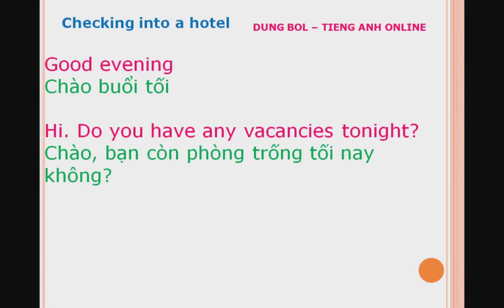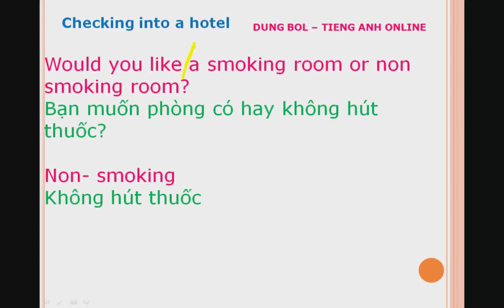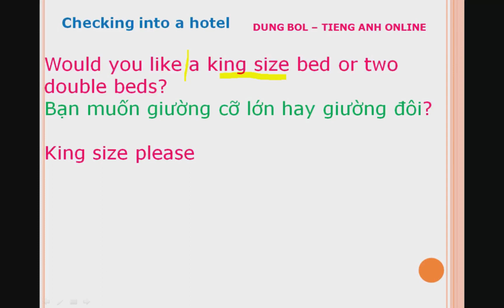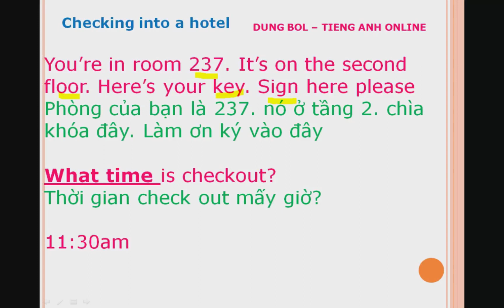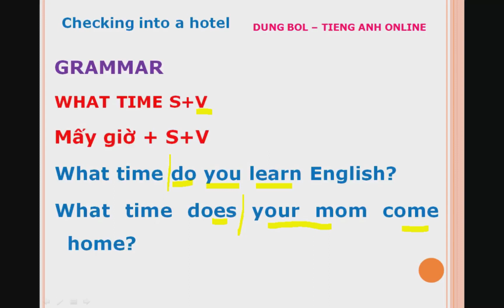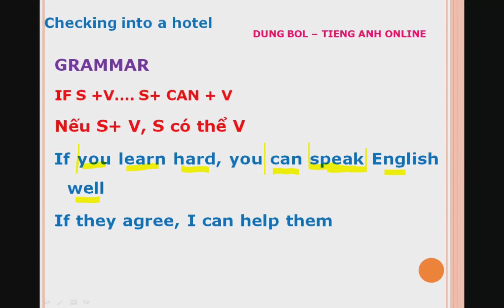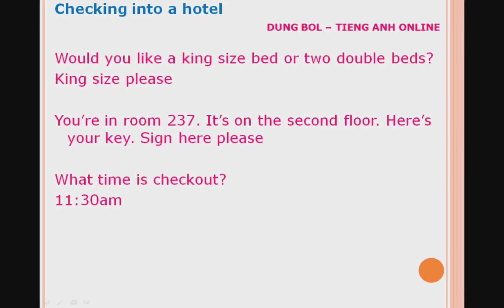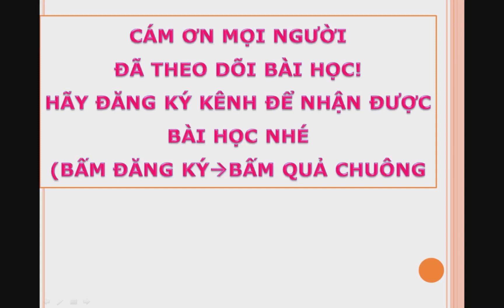#4 Làm thủ tục vào khách sạn, checking into the hotel, hội thoại tiếng anh giao tiếp